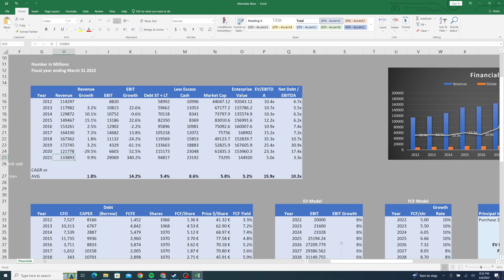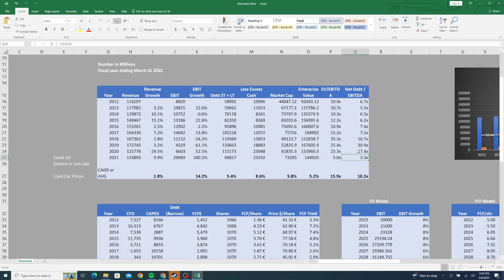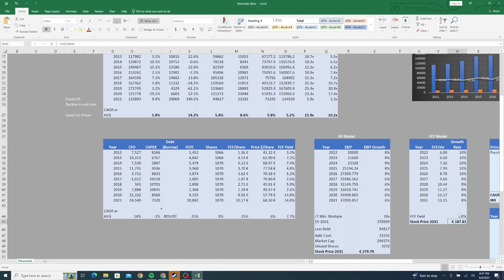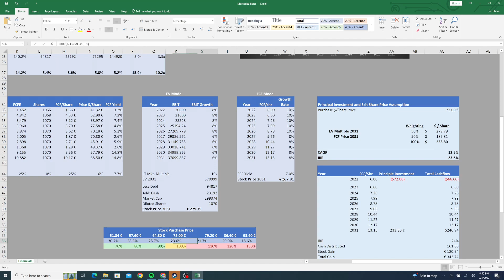Mercedez Benz Stock Analysis - A Deep Value Play?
Join my Patreon to get access to my spreadsheets, as well as get an insight into my portfolio and the prediction tracker of all the stocks I covered during these video's as well as some additional ones.

This week up: Mercedez Benz. The Massive German luxury car manufactorer that is showing some very interesting potential returns in the future.